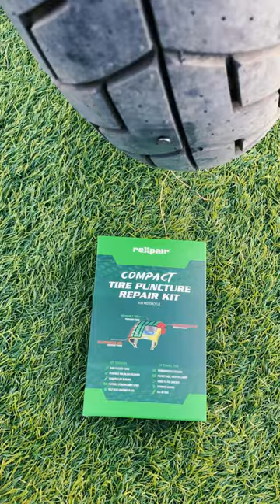Unboxing compact tire puncture repair kit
reXpair gives a Easy Quick Permanetly repair to a tire puncture which on tire tread and less than 6mm.

Patch performance, Plug operation.

In reXpair channel, you can find all kinds tire puncture repair, for normal punctures less than 6mm, or bigger punctures more than 6mm. Even sidewall punctures, reXpair can repair as emergency to help you drive to repair shop.

For bigger punctures, how we can repair? Simply to insert 2+ strips. All strips will bond with each strip also tire punctures.

Link reXpair.com   Further doubts, welcome to leave messages from website.